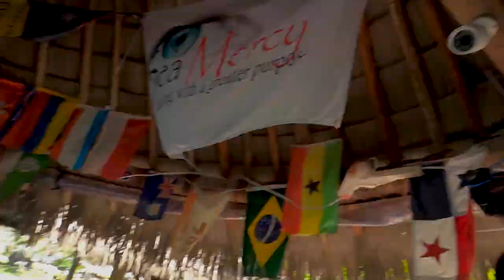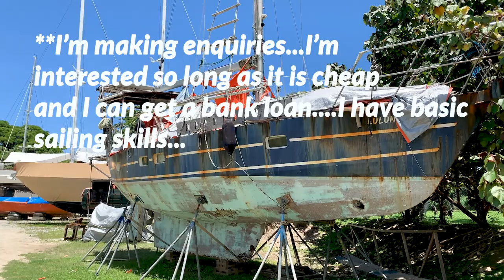The boat that stole my heart away...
I was wandering as lonely as a cloud that floats on high o'er vales and hills when all at once I saw this boat and...fell in love with it! Today, I'm in Vuda Marina, the second-biggest marina in Fiji after Denarau. It's my first time and I love its quietness. It has a charm all of its own without the hustle and bustle and showiness of Denarau. As for that boat, schooner, or whatever it is, I thought of that famous passage from a speech John F Kennedy made many moons ago:
“I really don't know why it is that all of us are so committed to the sea, except I think it's because in addition to the fact that the sea changes, and the light changes, and ships change, it's because we all came from the sea. And it is an interesting biological fact that all of us have in our veins the exact same percentage of salt in our blood that exists in the ocean, and, therefore, we have salt in our blood, in our sweat, in our tears. We are tied to the ocean. And when we go back to the sea - whether it is to sail or to watch it - we are going back from whence we came."
If the price is affordable, I could buy it, have it done up, brush up on my sailing skills, learn some basic boat mechanics and, bingo, I could start bringing you vlogs from Fiji and the Pacific from a boat! Now, that would be really cool!